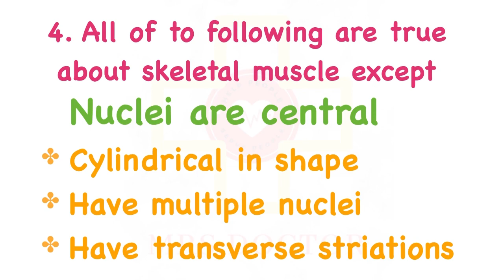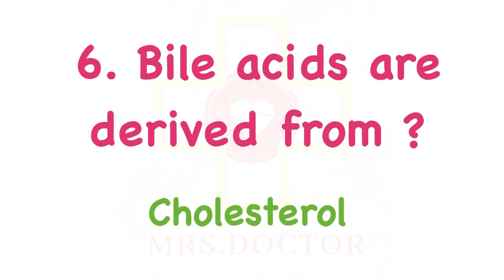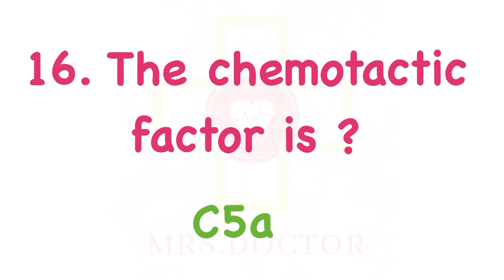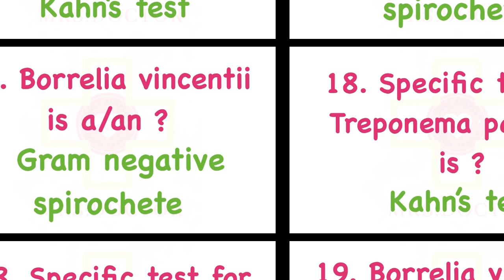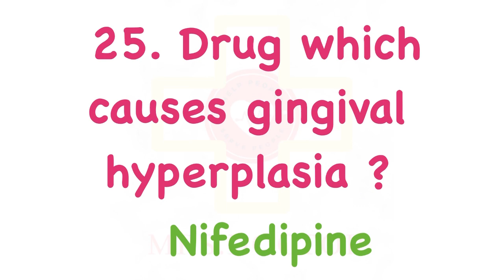RAJASTHAN MEDICAL OFFICER EXAM 2019 Q&A ​⁠​⁠| PART 1@MrsDoctor25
PART 1 | RUHS ASSISTANT SURGEON EXAM 2019 @MrsDoctor25 Q&A ​⁠​⁠​⁠​⁠​⁠​⁠​⁠ ​⁠ rajasthanmedicalofficerexam assistantsurgeon #2023